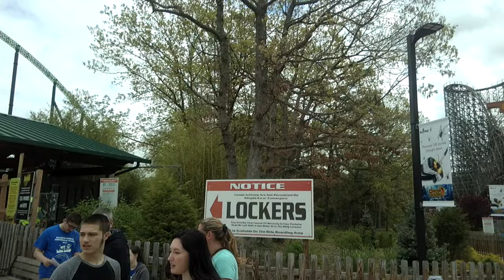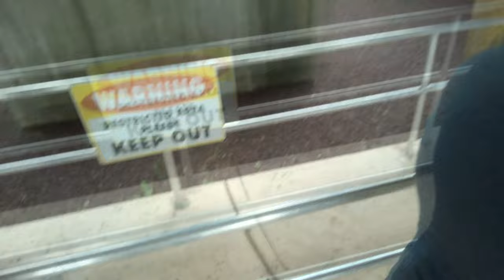Zumanjaro: Drop Of Doom VR - INSANE Virtual Reality Experience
Here we go guys, today we're going to be experiencing the world's tallest and fastest drop tower... Totally detached from reality with new Samsung Gear VR Headsets!